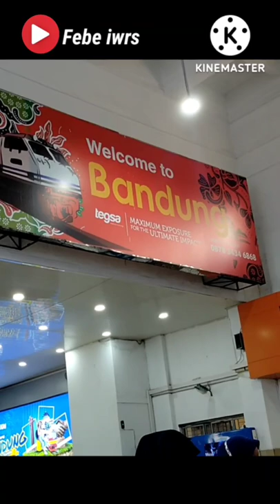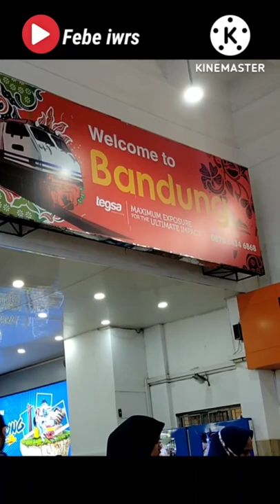nunggu kereta ke padalarang dari Stasiun bandung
pertama kali naik KeretaApi  menuju padalarang dari Stasiun bandung